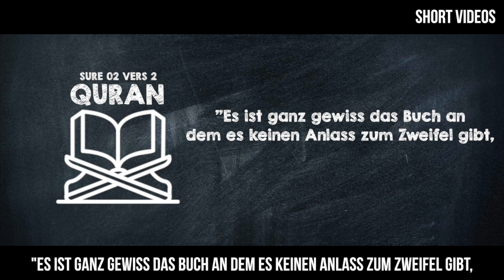Was ist der Quran ? ᴴᴰ ┇ Erklärt in 4 Minuten ┇ SHORT VIDEOS ┇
Teilt unsere Kanäle und Unterstützt die Aufklärung soweit Ihr könnt.

*** Herzlich Willkommen ***

Hattest du schon immer diese Fragen im Kopf?

Nun das Team von Short Videos versucht zu jeder Frage in Kurzer Zeit aufklärende und informativreiche antworten zu geben, damit auch du in der Zukunft mitreden kannst.

Viel Spass !

Was ist der Islam ?
Wer ist Allah ?
Wer ist ein Muslim?
Wer war der Mohamed ?
Wer sind die Engel und gibt es Sie ?
Wer war der Jesus ?
Warum betten die Muslime ?
Was heist das Glaubensbekenntnis ?
Warum Fasten die Muslime ?
Was sind Armensteuer ?
Warum pilgern die Muslime ?
Wer war Adam ?
Wie entstand der Islam ?
Seit wann gibt es denn Islam ?
Usw.

Hast du noch Fragen?